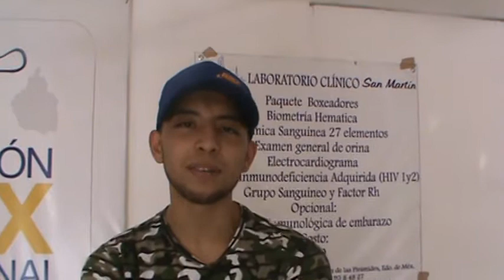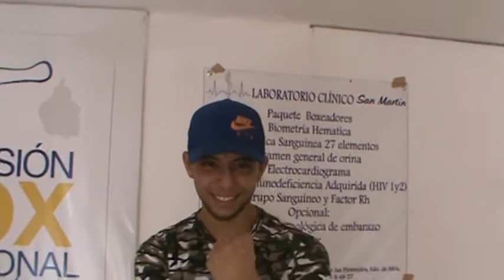Rafael "El Jr." Miranda pelea en superpluma en Michoacán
tras pausar su carrera por dos años esta de regreso con el manager Lorenzo López.